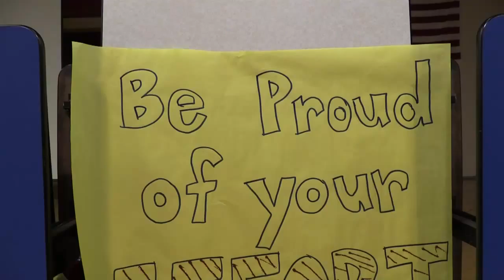Pierceton Elementary ISTEP Pep Rally